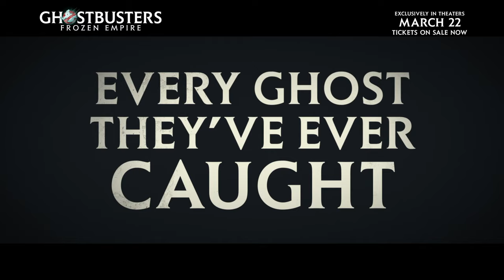Ghostbusters: Frozen Empire | Official Final Trailer | Paul Rudd, Carrie Coon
Ghostbusters: Frozen Empire is exclusively in movie theaters March 22.